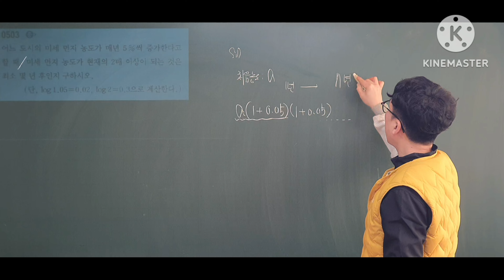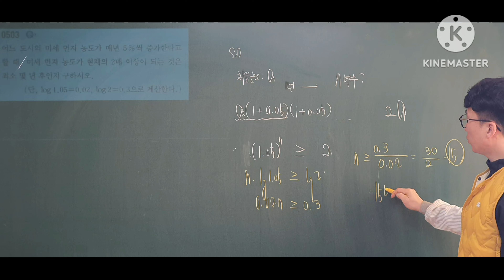쎈수학1 503